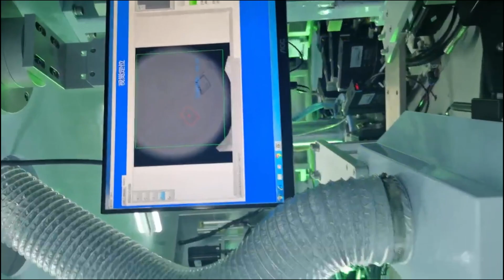Automatic 4 Color Bottle Screen Printing Machine With CCD Camera Vision